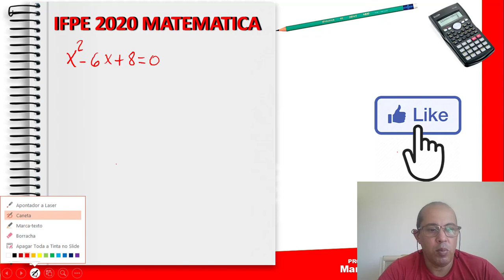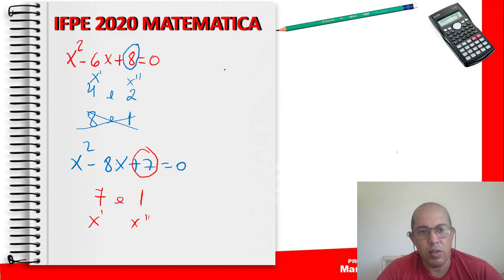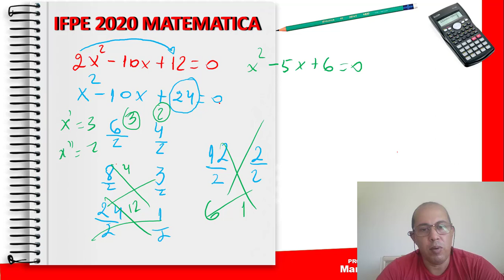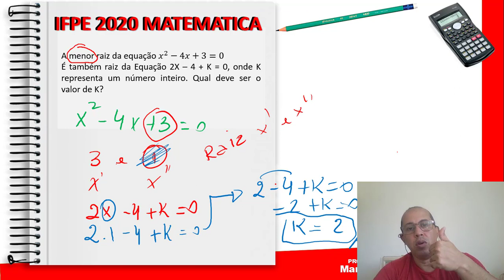IFPE 2020 Equação do 2º grau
ESTE VIDEO LHE MOSTRARA UM METODO DE RESOLUÇÃO DE EQUAÇÃO DO 2 GRAU, RAPIDO E PRATICO QUE LHE AJUDARA NAS ESCOLAS TECNICAS, METODO BIZURADO.